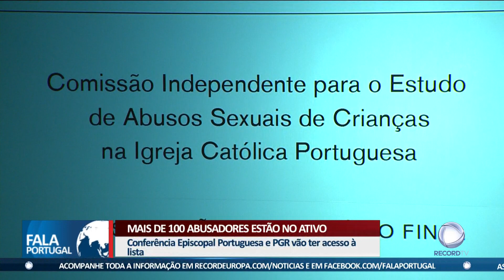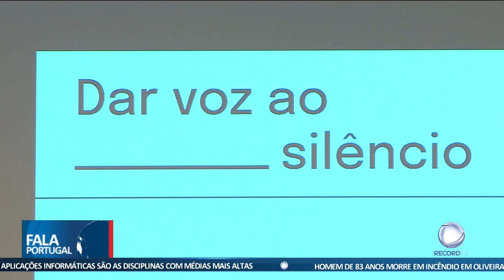Mais de 100 abusadores estão no ativo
Mais de 100 padres que abusaram sexualmente de crianças ainda estão no ativo. A comissão independente que estudou os abusos na Igreja está a elaborar uma lista com o nome de sacerdotes que continuam a exercer e que foram acusados por vítimas.